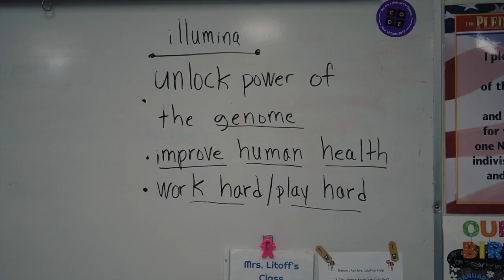Illumina Genomics 101: In the Classroom @ Chase Elementary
Description: Illumina employees visited 3rd graders at Chase Elementary in the Cajon Valley Union School District of San Diego, CA.  Employees shared about the basics of genomics and showed students ways we can see genetic variations in the world around us.  In the hands- on portion of the session, students were able to extract DNA from their own cheeks cells in a hands-on experiment and dress up like a scientist.